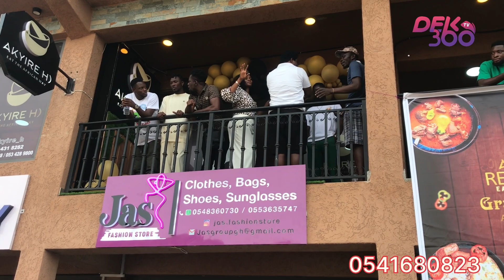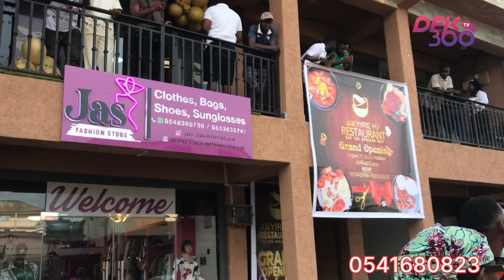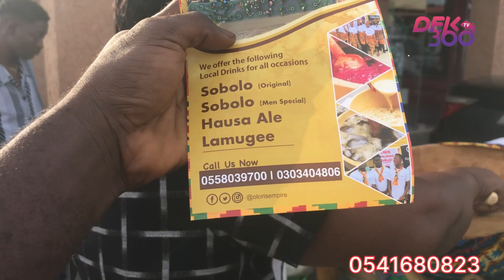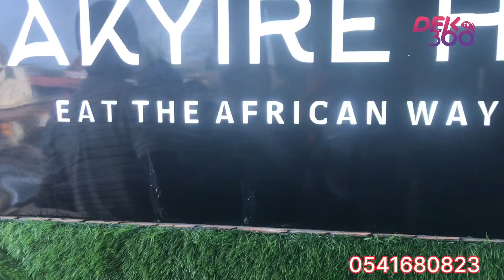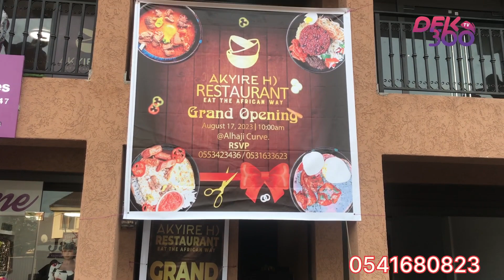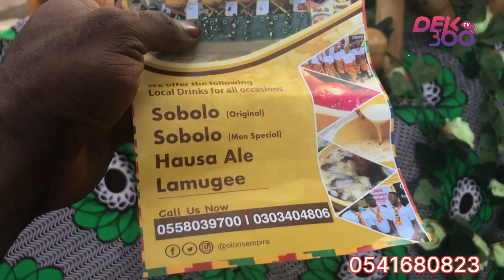Zionfelix, Krymi, Comdian Warris and More Stars ⭐⭐ Storm Ayisha Modi's Restaurant to Eat.